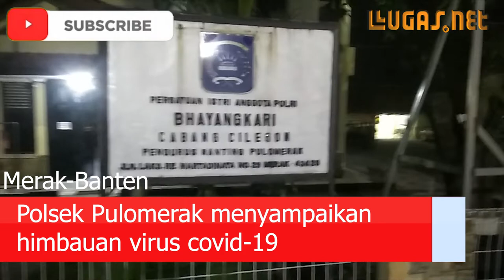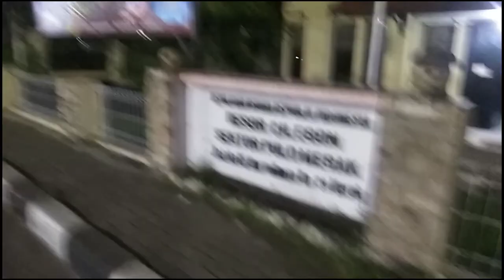LUGAS NET Polsek Pulomerak sosialisasikan virus covid-19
Polsek Pulomerak sosialisasikan virus covid-19